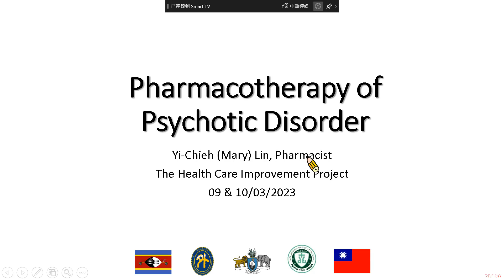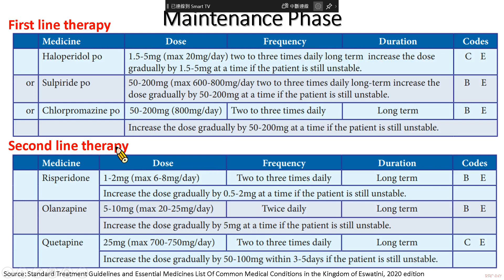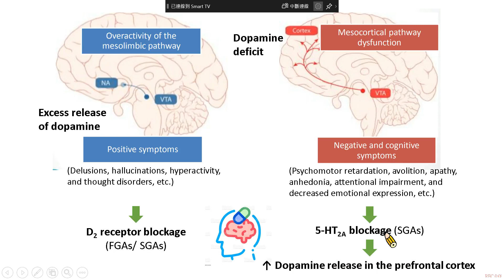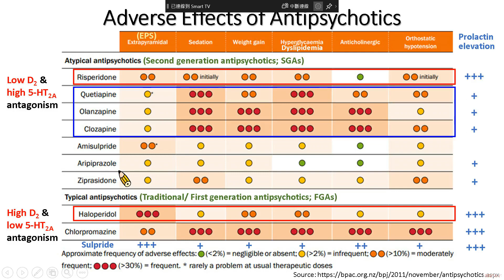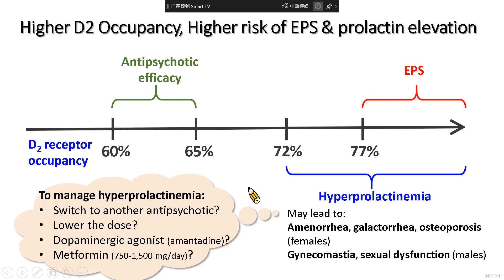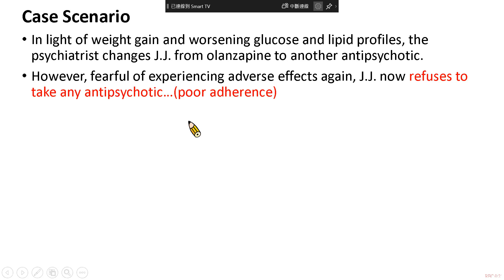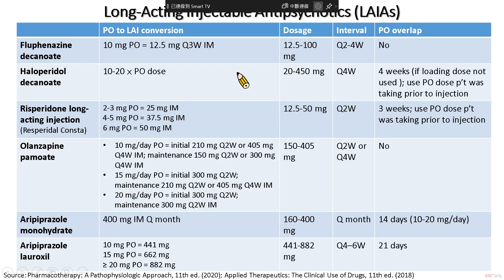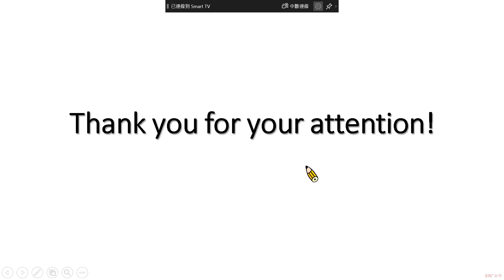01_Part_1_Pharmacotherapy of psychotic disorders (2023/03/09)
Part 1 Pharmacotherapy of psychotic disorders
TMM-HCIP - Pharmacist Mary Lin & Nurse Edward